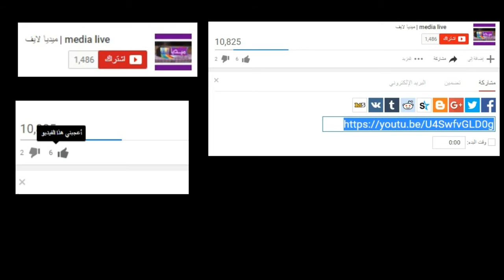مسؤول أمني بالمحمدية بوجه نصائح هامة للسائقين